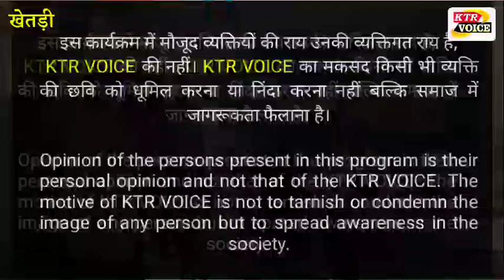खेतड़ी के सरकारी प्रधानाध्यापक पर बड़ा आरोप ।। मास्टरजी अश्ली*ल हरकते करते है